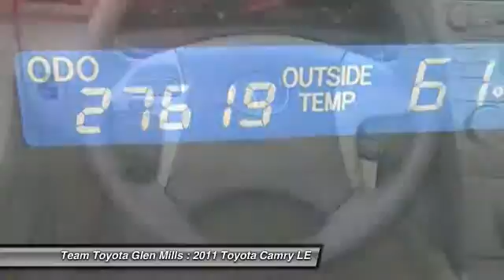2011 Toyota Camry LE Glen Mills PA 19342